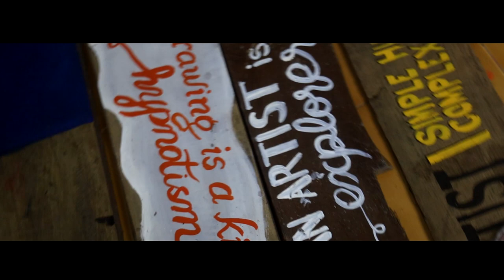Varnam 2.0 - Arts Expo Promo Video (Government Medical College Kottayam)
Varnam 2.0 - Arts Expo Promo organised by Anudyuta Students Union, Government Medical College Kottayam